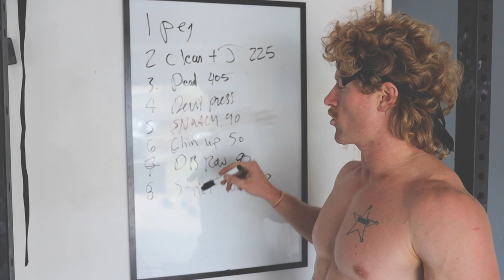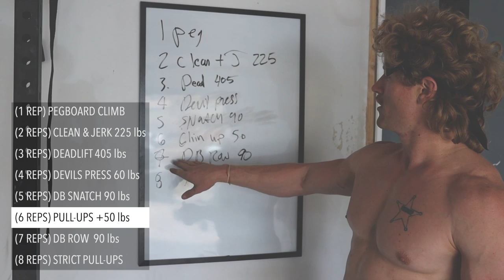Brutal Tabata Workout with HUNTER McINTYRE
Hunter "The Sheriff" McIntyre  takes us through a brutal Tabata workout to test his body's limits. In this workout Hunter takes the unique approach of adding reps with each interval. Hunter is currently training to set the World Record for the Murph Challenge!

This Workout:
1. (1 REP) PEGBOARD CLIMB
2. (2 REPS) CLEAN & JERK 225 lb.
3. (3 REPS) DEADLIFT 405 lb.
4. (4 REPS) DEVILS PRESS
5. (5 REPS) DB SNATCH 90 lb.
6. (6 REPS) PULL-UPS +50 lb.
7. (7 REPS) DB ROW  90 lb.
8. (8 REPS) STRICT PULL-UPS

HUNTER:
• CrossFit Games Athlete
• HYROX World Record Holder
• 6x OCR World Champion
• 4x OCR National Champion
• Undefeated Broken Skull Ranch Champion (3 years running)
• Tough Mudder X Undefeated Champion 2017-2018